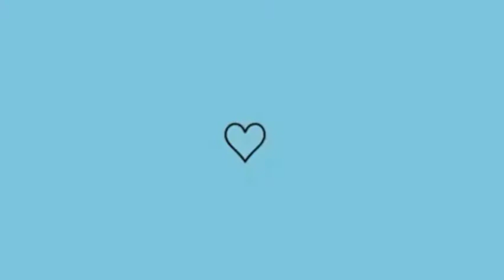MAQUIA E FALA SEM SABER SE MAQUIAR!!! 😅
o vídeo de hoje é um Maquia e fala sem SABER se MAQUIAR, onde vou está me maquiando e respondendo perguntas que vocês fizeram lá no meu Instagram, espero que gostem ❤️😊

Meu Insta: @erica_soficial